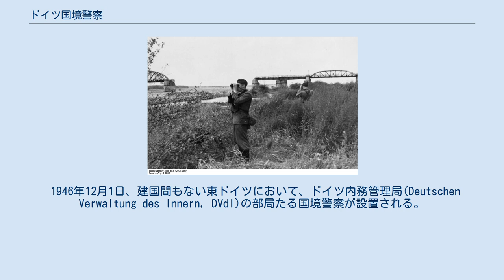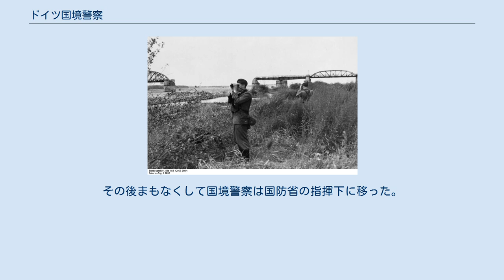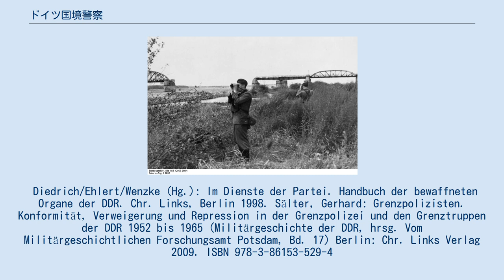ドイツ国境警察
エルベ川を警備する国境警察の隊員（1956年） ドイツ国境警察（ドイツ語: Deutsche Grenzpolizei, DGP）は、ドイツ民主共和国（東ドイツ）が有した準軍事組織。
内務省に所属し、主にドイツ連邦共和国（西ドイツ）を対象とする国境警備任務に従事した。
 1946年12月1日、建国間もない東ドイツにおいて、ドイツ内務管理局(Deutschen Verwaltung des Innern, DVdI)の部局たる国境警察が設置される。
1952年5月12日、内務省および国家保安省（シュタージ）のG1/52号命令(Befehl Nr. G 1/52)に基づき、国境警察は内務省部局たるドイツ人民警察本部(Hauptverwaltung Deutsche Volkspolizei)の指揮から外れ、国家保安省の部局となった。
同年8月1日、ヘルマン・ガルトマンが長官(Chef)に就任する。
 リューゲン島近くを航行する国境警察の巡視艇（1955年） 1955年12月1日、内部国境（東独＝西独国境）以外の外部国境の警備任務が在独ソ連軍より国境警備隊に引き継がれる。
 1961年8月13日、ベルリンの壁の建設が開始され、東ベルリン＝西ベルリン間の国境が封鎖される。
その後まもなくして国境警察は国防省の指揮下に移った。
国防省移管時に国境警察は警察組織から軍事組織に発展し、国家人民軍の編成たる国家人民軍国境警備隊(Grenztruppen der NVA)となった。
しかし軍縮交渉の折に国境警備隊が「軍部隊」と見なされる事を防ぐ目的で、1961年9月15日にはドイツ民主共和国国境警備隊(Grenztruppen der DDR)と改称している。
 国境警察に存在した非合法活動部隊である偵察局(Abteilung Aufklärung)は1961年12月31日まで存続し、1962年1月1日から国家保安省偵察総局に組み込まれた。
 Diedrich/Ehlert/Wenzke (Hg.): Im Dienste der Partei. Handbuch der bewaffneten Organe der DDR. Chr. Links, Berlin 1998. Sälter, Gerhard: Grenzpolizisten. Konformität, Verweigerung und Repression in der Grenzpolizei und den Grenztruppen der DDR 1952 bis 1965 (Militärgeschichte der DDR, hrsg. Vom Militärgeschichtlichen Forschungsamt Potsdam, Bd. 17) Berlin: Chr. Links Verlag 2009. ISBN 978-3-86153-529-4